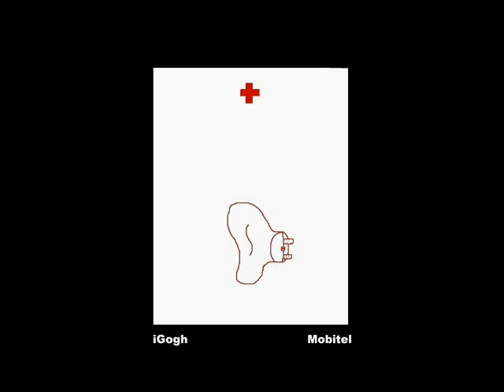iGogh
Sight:Janja Rakuš

Soundtrack: Mobitel - Boštjan Leskovšek ROR